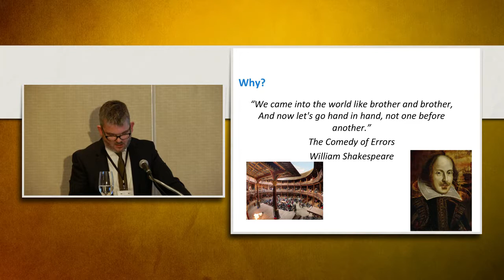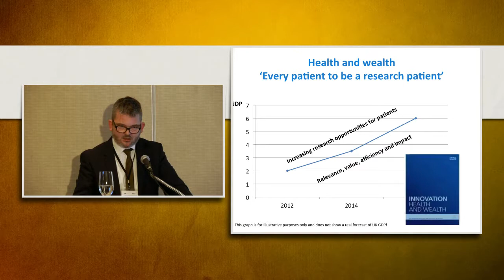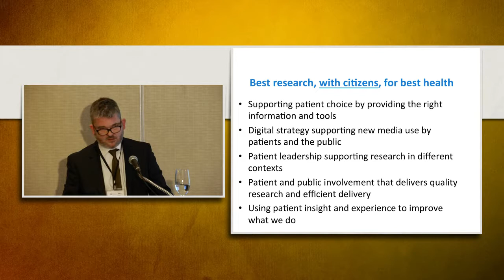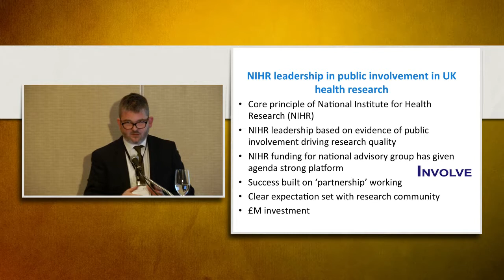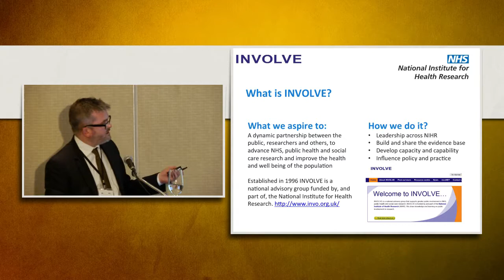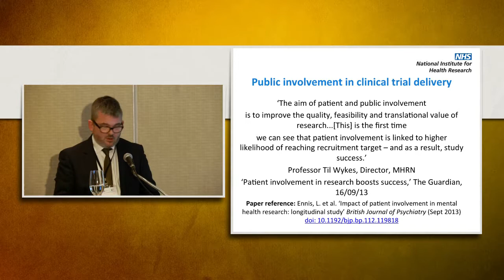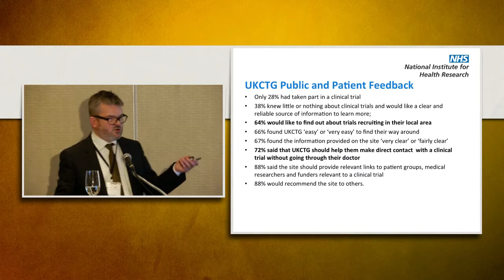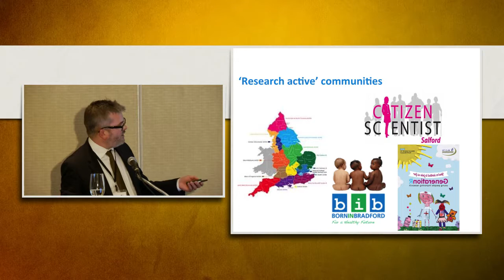Health Policy Speakers Series: Simon Denegri Presentation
Alberta Innovates - Health Solutions & the Institute of Health Economics
October 16, 2013 - breakfast - speakers series:
Simon Denegri